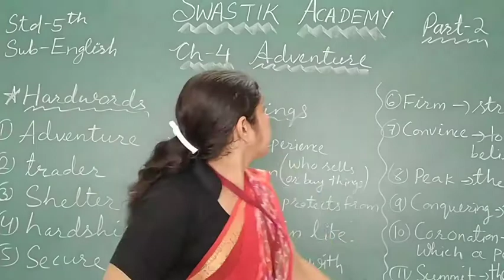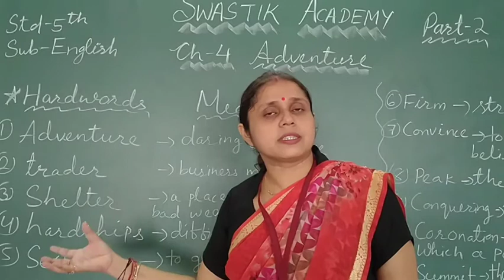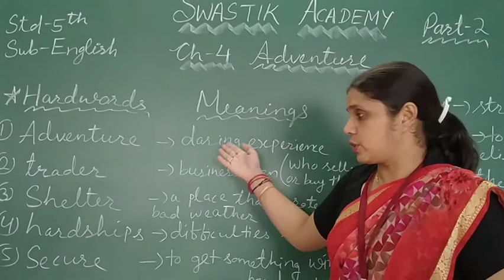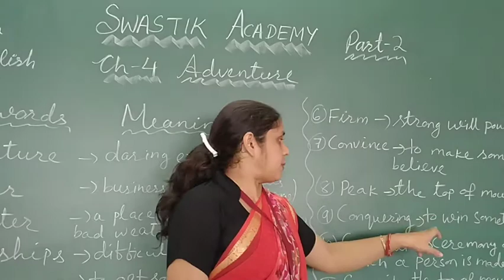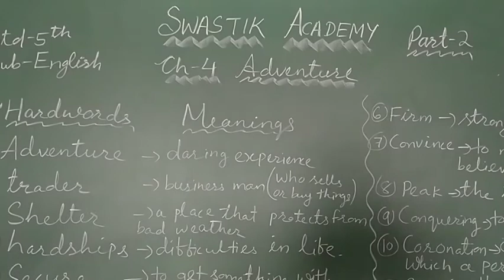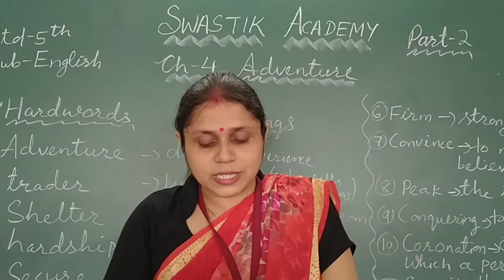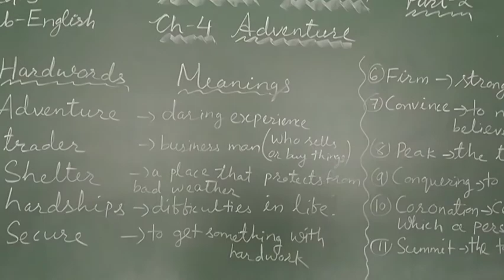STD 5 | ENGLISH | CH-4 Part 2 | Swastik Academy | English Medium